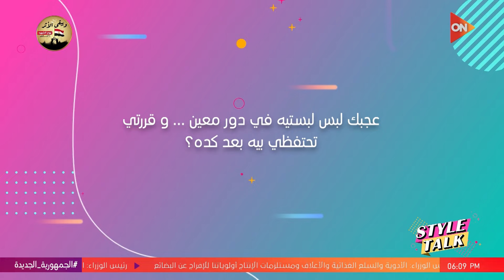ستايل توك مع شيرين حمدي - تمام ولا أي كلام؟ لعبنا مع الفنانين لعبة شوف إجابتهم كانت إيه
جزء من حلقة اليوم 7 مارس 2024 من برنامج ستايل توك مع الإعلامية شيرين حمدي وفيها لقاء مع ماجي السحراوي فود بلوجر بتوضحلنا إيه الحاجة اللي بتنجح مجال السوشيال ميديا وبتحكي إزاي بدأت شغلها كـ فود بلوجر وتغطية ايفينت كايرو فاشون فستيفال.

برنامج ستايل توك برنامج تقدمه الإعلامية شيرين حمدي  ويعتمد البرنامج علي  العديد من الفقرات الفنية و استضافة نجوم الفن و عالم الموضة و الازياء .
ويذاع البرنامج علي قناة اون تي في كل خميس الساعه 8 مساء